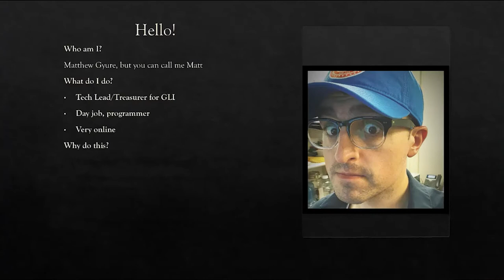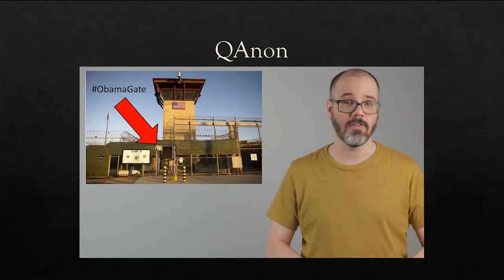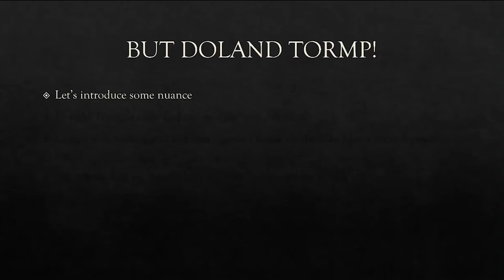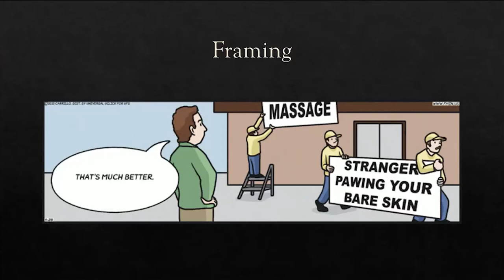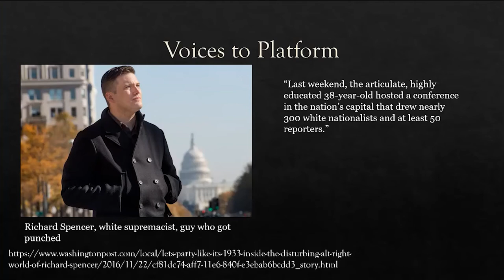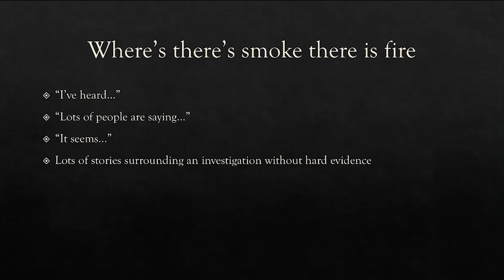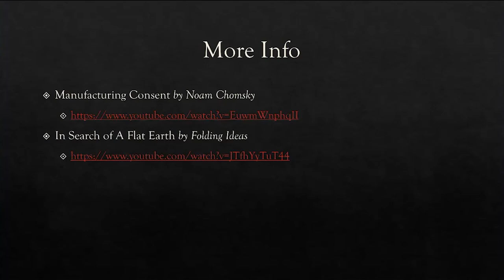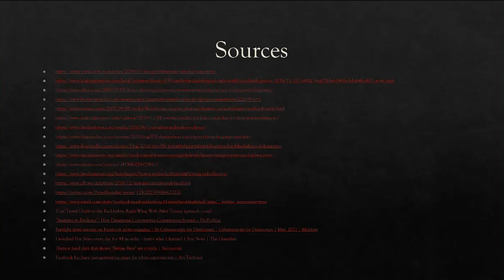Resistance Fair 2021 Series: Disinformation - Conspiracy, Social Media, MSM, and You.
Part 3 of our Resistance Fair 2021 Series:
Disinformation - Conspiracy, Social Media, Mainstream Media, and You.

Hosted By: Matthew Gyure